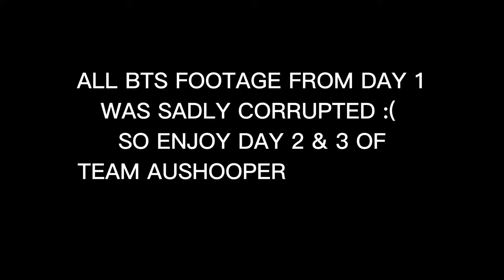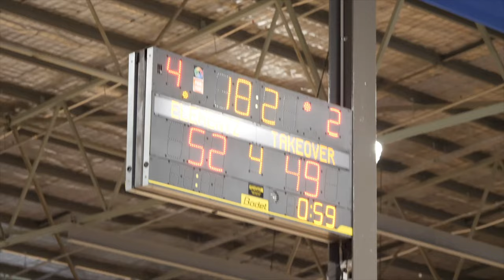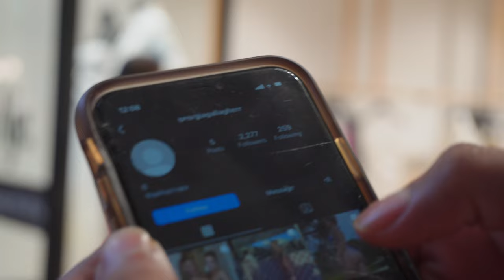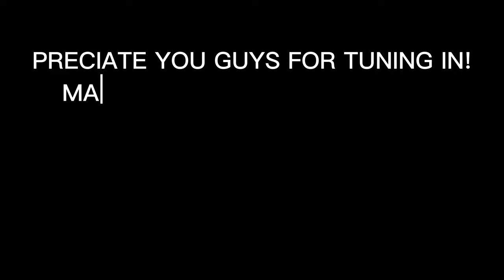#1 AAU TEAM IN DA COUNTRY!! AUSHOOPERS TAKEOVER VLOG - EPISODE 1 || BRISBANE CLASSIC 2024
Episdoe 1 of our Vlog Series w/ AusHoopers Takeover Brisbane Classic 2024 squad!